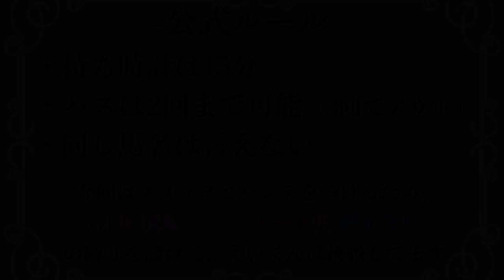【検証】競馬YouTuberが、“競馬しりとり”本気でやってみた。馬名を言っても収益が入るのか..？！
今日の一言◎
これで収益入らなかったら、モールス信号学ぶ。

 ばいとのえいくんchの今週の動画

 ばいとのえいくんchの先週の動画

 ばいとのえいくんchの過去動画
【考察シリーズ】

■皐月賞weekのコントレイルとクリスタルブラックの真の目的動画【考察】

【100%データシリーズ動画】

【外厩シリーズ動画】

☆新チャンネル☆（ばいとのえいくん2nd 心理学）
【最新動画】
LINEで相手が自分のトーク画面を開いていることが分かる方法を発見した

 ばいとのえいくんのSNS

コラム
■デムーロ騎手の100%収支データのコラムはこちら

-チャンピオンズC 出走予定馬-
-1 ソダシ(牝3、吉田隼人・須貝尚介)
1-2 カジノフォンテン(牡5、M.デムーロ・山下貴之)
2-3 サンライズノヴァ(牡7、松若風馬・音無秀孝)
2-4 インティ(牡7、武豊・野中賢二)
3-5 エアスピネル(牡8、藤岡康太・笹田和秀)
3-6 テーオーケインズ(牡4、松山弘平・高柳大輔)
4-7 サンライズホープ(牡4、幸英明・羽月友彦)
4-8 スワーヴアラミス(牡6、松田大作・須貝尚介)
5-9 オーヴェルニュ(牡5、福永祐一・西村真幸)
5-10 ケイティブレイブ(牡8、内田博幸・清水英克)
6-11 アナザートゥルース(セ7、坂井瑠星・高木登)
6-12 クリンチャー(牡7、川田将雅・宮本博)
7-13 チュウワウィザード(牡6、戸崎圭太・大久保龍志)
7-14 ダノンファラオ(牡4、横山武史・矢作芳人)
8-15 メイショウハリオ(牡4、浜中俊・岡田稲男)
8-16 カフェファラオ(牡4、C.ルメール・堀宣行)